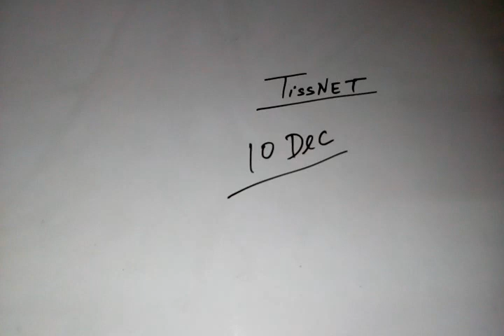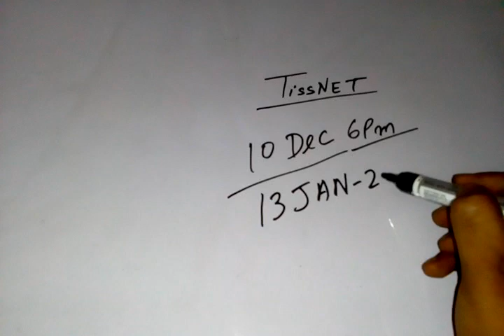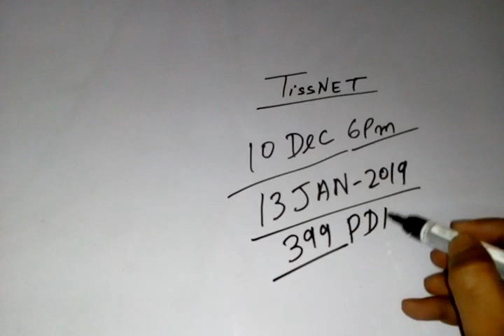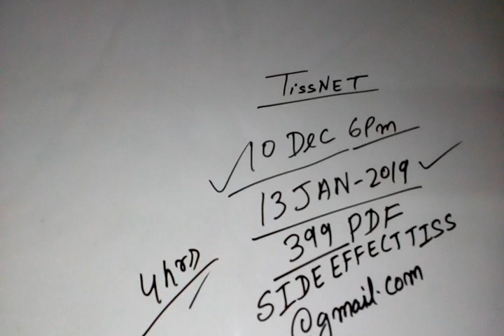TISSNET-2019 || LAST DATE OF APPLICATION ?